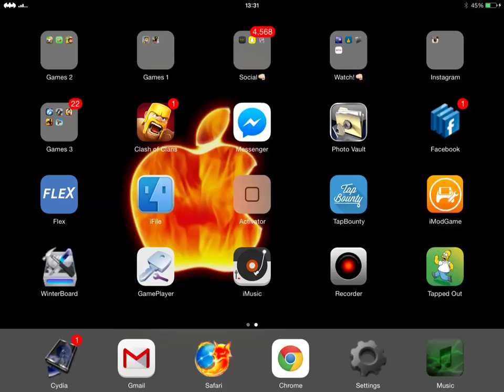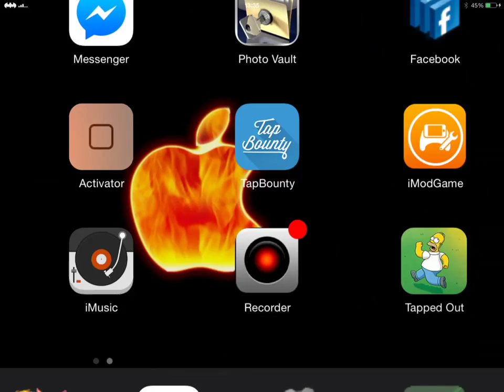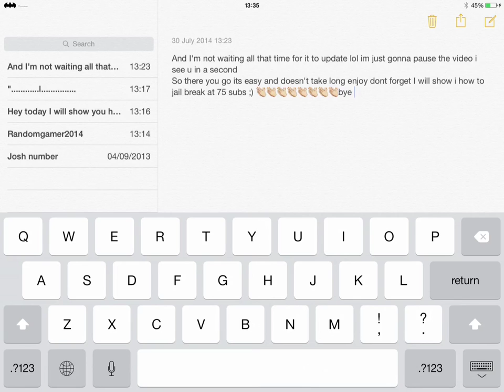Simpsons tapped out hack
With this hack u get unlimted dounts unlimted money and everthing else ! This was made with cydia and only part 2 of a bigger video the tut will be coming soon showing u how to do this and at 75 subs I will do a tut on how to jailbreak ur i device